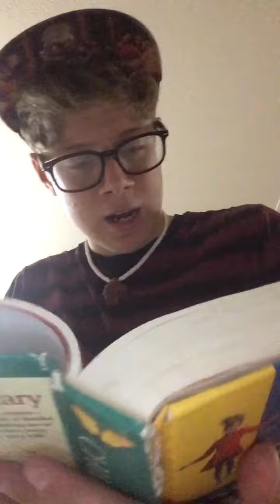30 second song!!!makingsong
So I have 30 seconds to have an idea or some lyrics to jot down them I hit record and see how it goes!!! Enjoyy!!